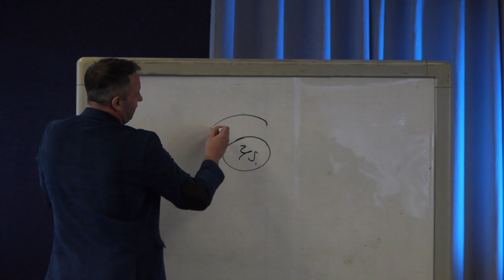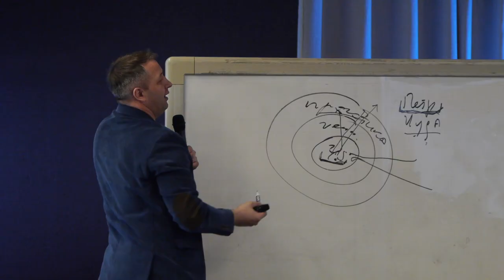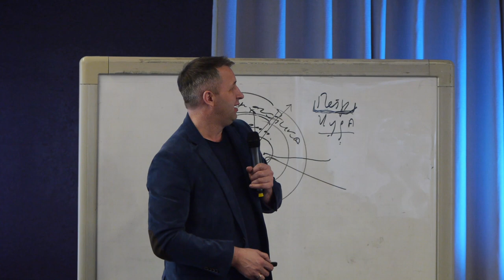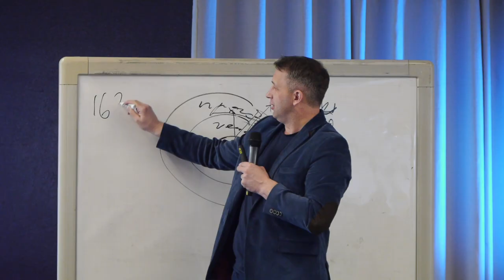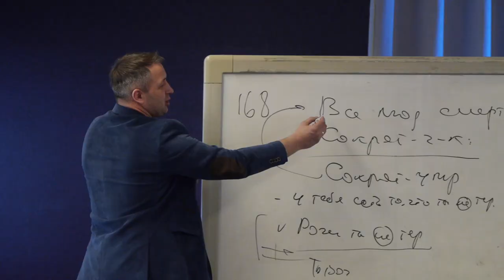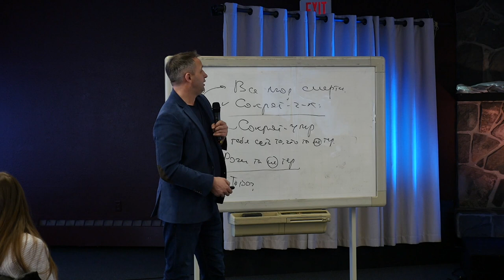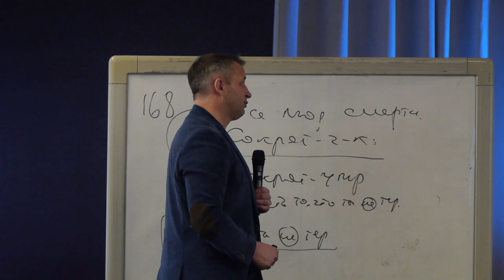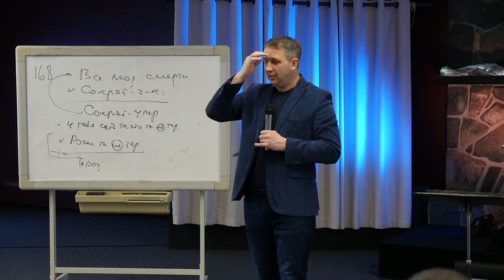Современная Миссия - Михаил Мокиенко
Семинар - Миссия В Прошлом И Сегодня -
Современная Миссия
- Михаил Мокиенко -